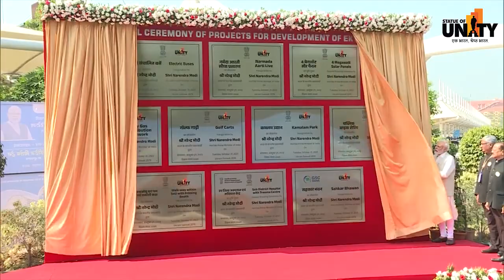EktaNagar leads the charge on NationalPollutionControl Day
EktaNagar leads the charge on NationalPollutionControl Day, showcasing the quiet power of electric vehicles and a shared commitment to a greener, more sustainable future. 🌿